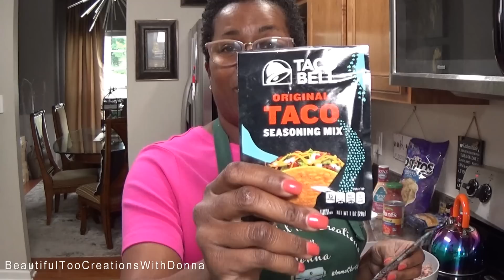Taco Salad & Taco Egg Rolls | It's Taco Tuesday Y'all! | AND NO! I'M NOT GOING TO STOP SAYING IT!!!🙂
Heyyyyyy Errrrrrbody!!!💚
It's Taco Tuesday y'all, and we're eating Taco Salad and Taco Egg Rolls! I've never made the egg rolls before, but they were good too!!! Watch & Enjoy!
INGREDIENTS I USED:
2 lbs. Ground Beef
Onion Powder
Garlic Powder
Egg Roll Wraps
2 C Water
2 Pkgs Taco Bell Original Taco Seasoning Mix
1 Can Hunt's Diced Tomatoes with onions
Tostitos scoops
Sour Cream
Shredded Lettuce
Triple Cheddar Shredded Cheese
Thousand Island Dressing